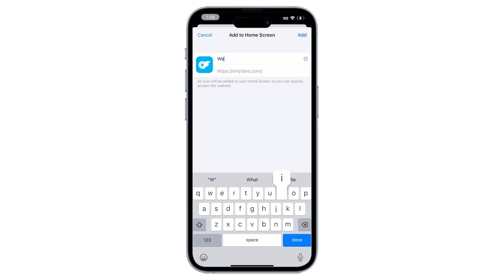WEIGHING IN #386 | PAUL DEF. DIAZ | SANDHAGEN DEF. FONT | USMAN VS WONDERBOY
Big John and Josh review Jake Paul vs Nate Diaz and the undercard, UFC Nashville, cover PFL, talk Kamaru Usman vs Stephen Thompson talk, react to Amanda Nunes comments on retirement and pain issues and more.

And Now 0:00
Paul vs Diaz Review 3:15
Undercard Review 14:59
Sandhagen vs Font Review 18:58
UFC Nashville Review 23:04
PFL 46:58
Usman vs Wonderboy 58:00
Amanda Nunes 1:01:39